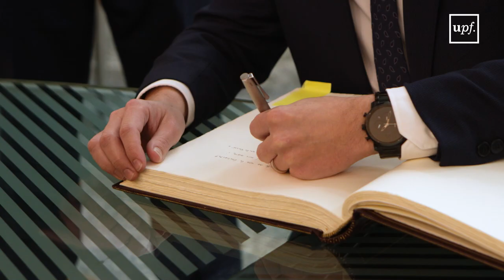Acte de col·locació de la primera pedra del Mercat del Peix al campus de la Ciutadella.